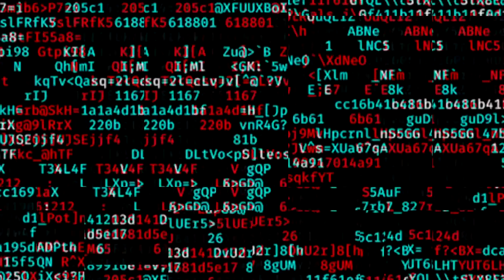WAN KA SHALEYEY NIN LACAG LEH AROOSKIISA higsino.1 supercarab qiso #2022